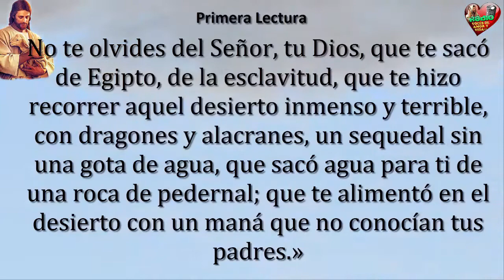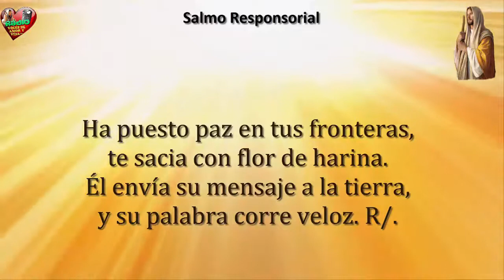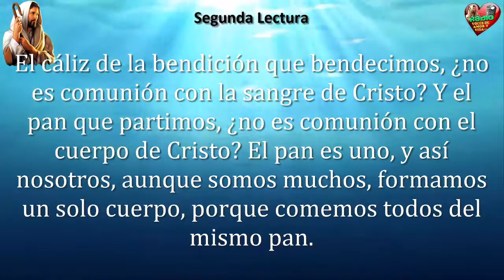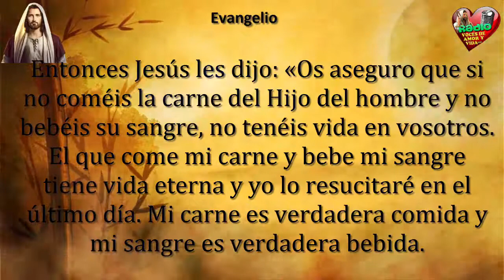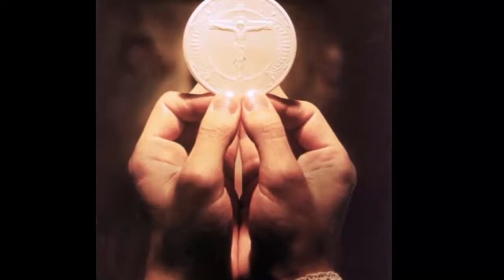Evangelio de Hoy,Lecturas y comentario Domingo 18 de Junio 2017 Él se entrega a sí mismo a nosotros